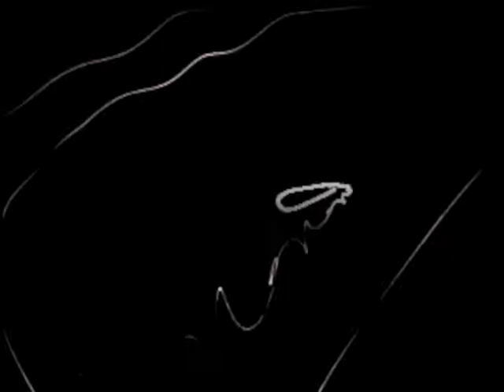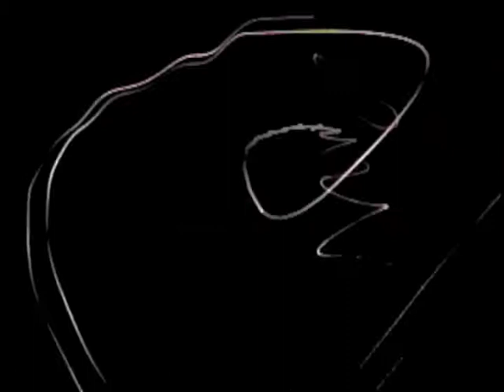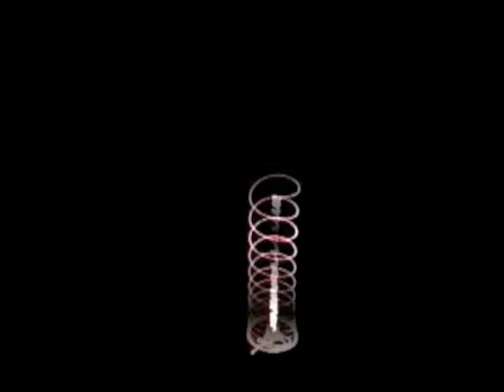Pythagoras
Heads up, musicians. The audio track is a mix of the audio signals that generated the imagery along with a more traditional musical approach to scoring a video.  First try focusing your ear on one part and then the other; follow that by integrating the two parts.  The longer you hang in there, the easier it gets.  It's just another form of ear training.  Put your learning hat on and read the following paragraphs.  It should help to clarify matters.

Pythagoras and his teachings have been a major influence on my work ever since I was introduced to him in an undergraduate philosophy class in the early 1960s.  2500 years after he was with us his work continues to be the foundation for today's science and technology as well as the art that emerges from it.  He is a singularity.

This is one of a subset of related pieces that I've placed on YouTube; the subset includes Found Souls, Alchemical Cruzan, Emergent Visual Music, Pythagoras, Lissajous, Astor - Part Two, Shiori, The Unison, Qingling and Study 4 - Yo-Yo.  The imagery and the sound of this piece are produced by music synthesizer-driven (in this case a Synthi AKS) laser animation captured with a video camera and routed into an audio/video recording system.  The drivers, the stereo outputs of the synthesizer, carry audio signals which are, in the final analysis, streaming numbers with ever changing ratios that ease in and out of whole numbers (Pythagorean tuning based on perfect 5ths and octaves).  The art game is one of achieving a musical state of dynamic balance by easing in and out of perfect whole number ratios. That results in the playable phase changes that create the virtual objects that are fundamentally Lissajous figures.  To me this simple process gives deep insight into the nature of the life process - the nonstop numerical tuning of ephemeral relationships to create forms that change over time. This particular piece is excerpted material from one of the DVDs of my recent project entitled, EMERGENT MUSIC AND VISUAL MUSIC: INSIDE STUDIES.  That project includes two books, a set of 4 DVDs and 8 CDs all of which are available via Amazon.com. The music synthesizer (a Synthi AKS) and laser animation system used to create this piece can be seen on my

What you hear is what you see; and what you see is what you hear.  Both the sound and the imagery are created from one and the same set of stereo audio signals.  The Synthi AKS creates the stereo audio signals which are routed to a standard stereo audio amplifier.  The amplifier stereo outputs that would normally drive speakers are instead connected to small special galvanometers with arms to which are glued very light weight mirrors that deflect a laser beam.  The mirrors vibrate according to the nature of the synthesizer's audio signals in conjunction with their own inherent electro-mechanical resonant frequencies.  One mirror is for the x-axis, the other is for the y-axis.  The mirrors are configured such that when the laser beam strikes one mirror it is reflected back to the other mirror, which then projects the beam onto a reflective surface such as a screen or a wall; from that surface it is recorded by a video camcorder that also records the sound simultaneously.  For decades I used this tool to explore the common perceptual ground for the ear and the eye.  The process creates an event that is a fundamental form of visual music which, as a composer and performer, I've used in public performances and demonstrations and in my university classes in psychophysics, the physics of the senses.

This piece is one of a very large set of pieces born of a conversational process .  For over four and a half decades as a composer I've been exploring a compositional process called emergent music, a process with roots in conversation.   Employing the full range of electronic and acoustic resources I've run many hundreds of experimental studies in public and in private working to get a sense of both the intricacies and the scope of a field that seems virtually limitless.  A few years ago I put my findings in public forms accessible to whomever might want to look over my shoulder and/or to join the hunt for the limits of the field.  The published project is called EMERGENT MUSIC AND VISUAL MUSIC: INSIDE STUDIES; it includes 2 books, 6 CDs and a set of 4 DVDs all available via Amazon.com. More information as well as excerpts are available on my